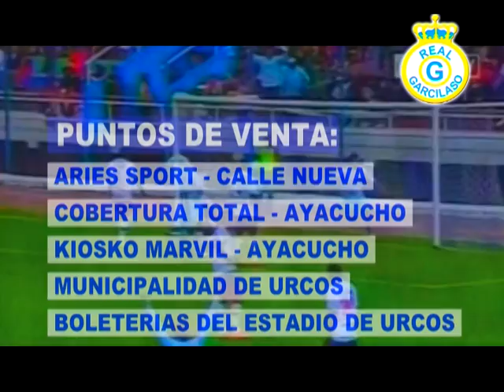SPOT REAL GARCILASO VS ALIANZA